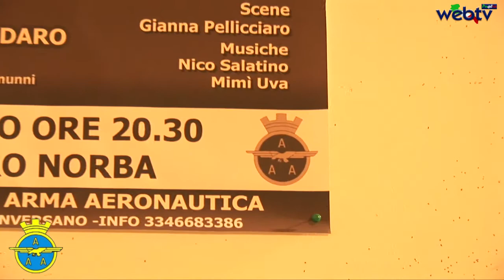L'Associazione Arma Aeronautica Sezione Conversano (per la Donna) 2012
Lunedì 12 marzo, presso il Teatro Norba, alle ore 20.30, l'Associazione Arma Aeronautica Sezione di Conversano, ha ospitato la compagnia teatrale barese 'Codicearte' che ha  rappresentato "La storia di Anna Quintavalle: la portapannere" una revocazione storica della rivolta del pane avvenuta a Bari nell'aprile del 1898 a causa dell'aumento del costo della farina. Anima della rivolta fu una popolana barese, Anna Quitavalle. Lo spettacolo pone l'accento su fatti storici realmente accaduti e sul coraggio delle classi più umili.
il teatro era colmo di spettatori.
la rappresentazione vuole essere anche un omaggio alla Donna e alla tenacia che ella mette in campo, nell'affrontare le difficoltà di ogni giorno.
 Prima dell'inizio dello spettacolo abbiamo ascoltato, il colonnello Vittorio Iudice Presidente della locale Associazione Arma Aeronautica, che ha fatto alcune comunicazioni sull'attività dell'associazione,
e i protagonisti della commedia Nico Salatino, Cristina Angiuli e Lilia Pierno.